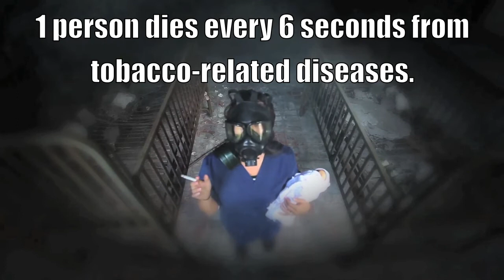Big Tobacco's World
ASH works to combat the nightmare epidemic created by tobacco ads, promotions, & sponsorships (the theme of World No Tobacco Day 2013). Stand up to Big Tobacco and become a life-saver